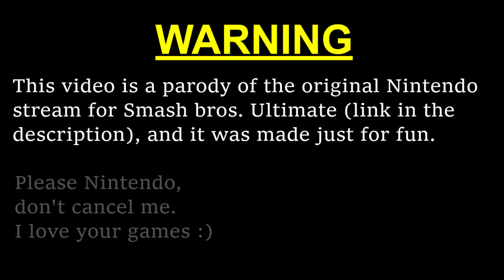Sakurai adding Minecraft Steve to Super Smash Bros. Ultimate [100% ACCURATE TRANSLATION!!!]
A parody of the original Nintendo stream presentation: 'Super Smash Bros. Ultimate – Mr. Sakurai Presents "???" ' [link unlisted btw]
This video was made to have fun. Just enjoy :)